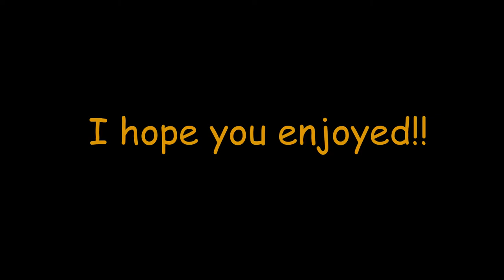Ocoee WhiteWater Center aerial view...